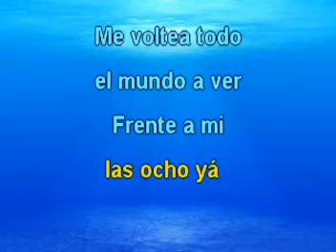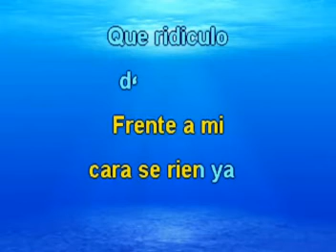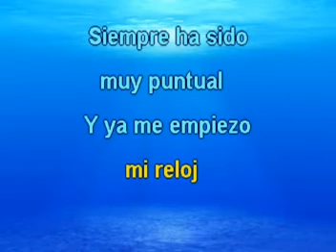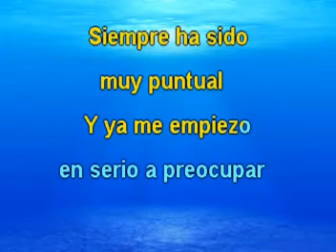Que horas son - Los Apson (Lyrics) Manuelito Rendón - MR91130-19